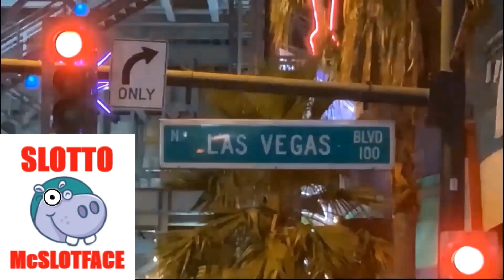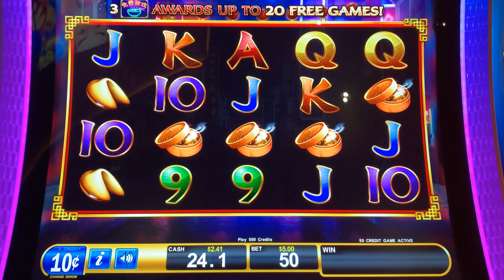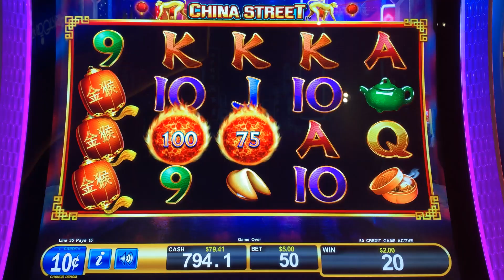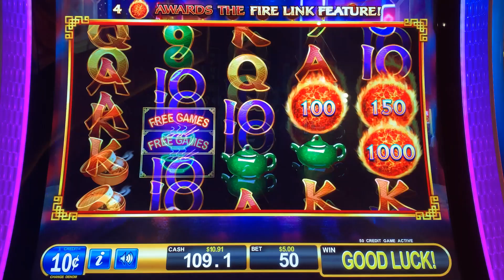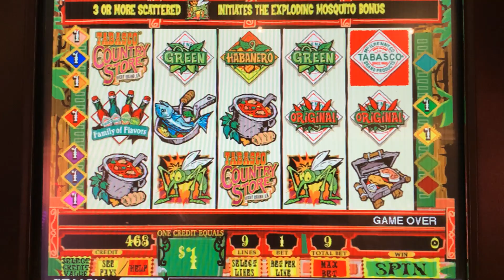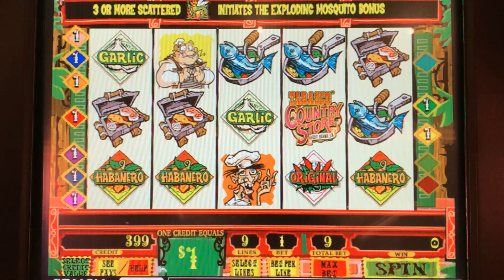BIG WINS! SPICY! HIGH LIMIT TABASCO SLOT PLAY FROM THE MGM GRAND + ULTIMATE FIRE LINK ULTRA BANK!